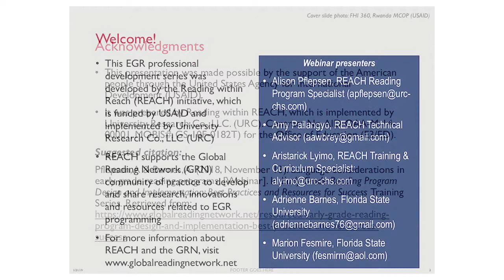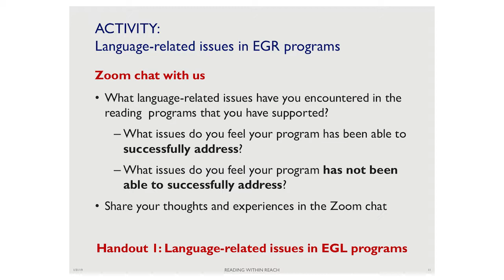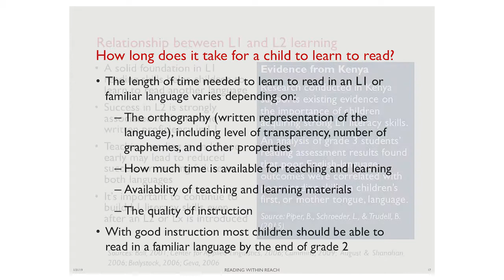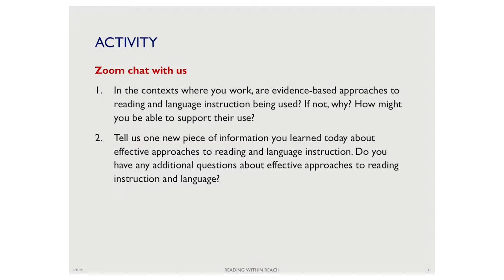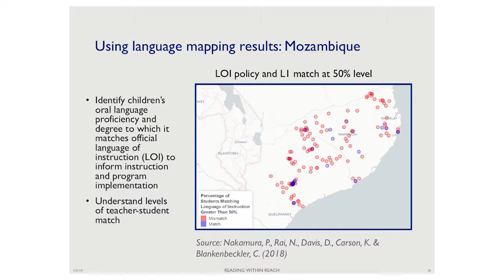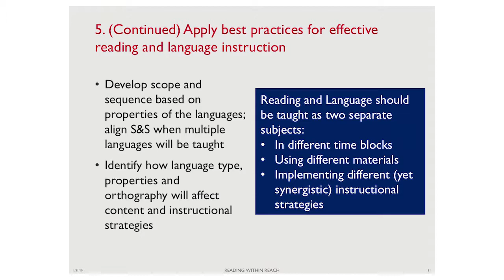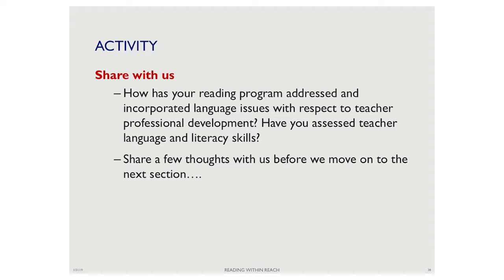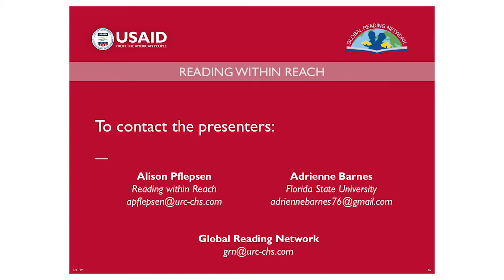Language considerations in early grade reading programs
This particular webinar delves into language considerations in EGR programs:

* How language is a critical issue to consider and plan for in EGR programming

* The benefits of teaching children to read in a language that children and teachers understand

* Language-specific factors to consider when designing, implementing and evaluating an early grade reading program, including those related to instruction, content, materials and teacher professional development

* Policy and advocacy around language issues and Early Grade Literacy programs